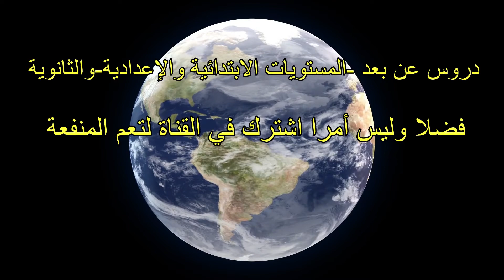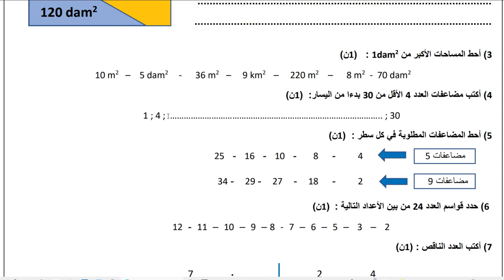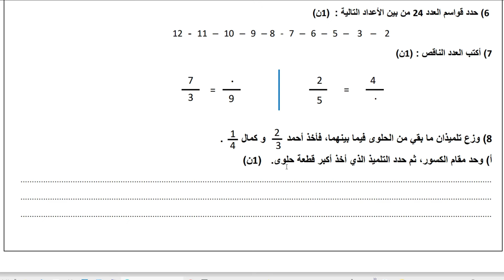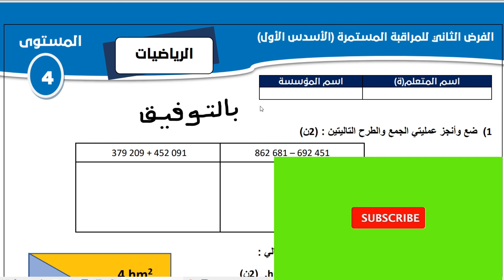فرض محروس الرياضيات رقم 2 الرابع ابتدائي المرحلة 2 الدورة 1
فرض محروس الرياضيات رقم 2 الرابع ابتدائي المرحلة 2 الدورة 1@nafida77